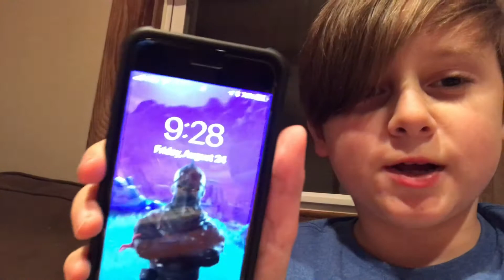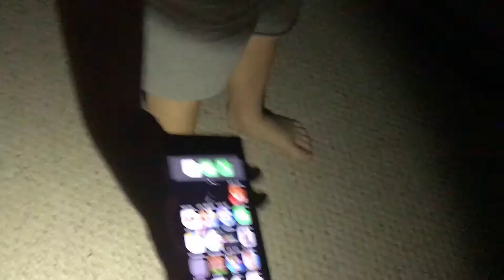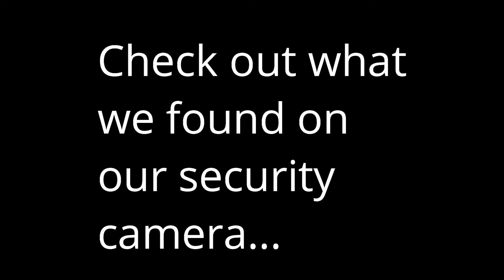Midnight Challenge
I was going to do a 3:00 AM challenge, as you can see from the title in the video, but I changed my mind and explored the house around midnight.